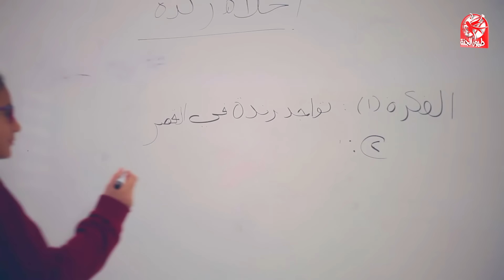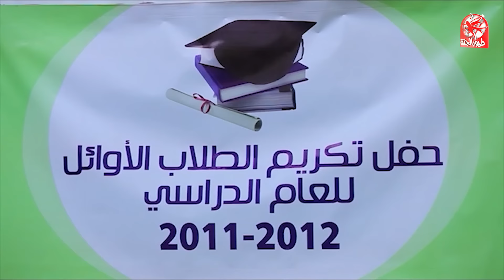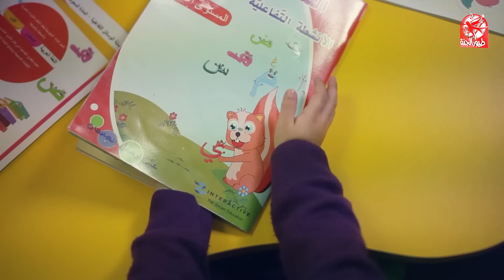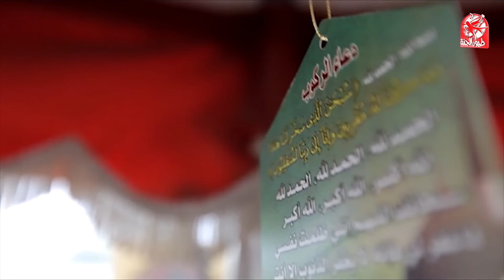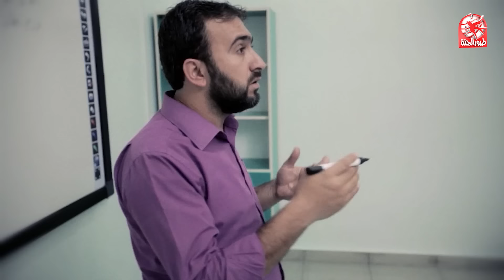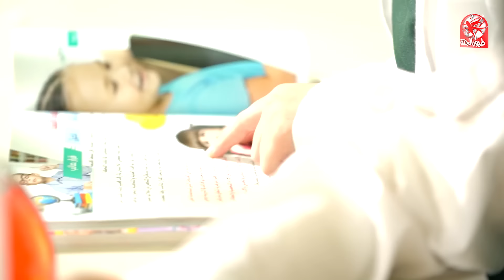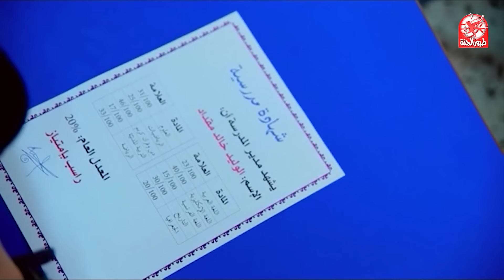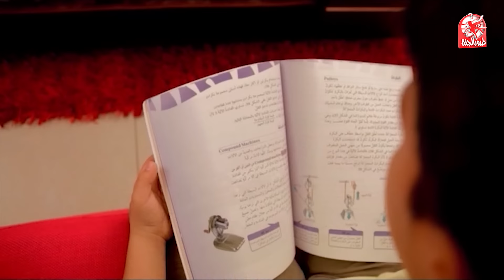باقة العودة للمدارس - BACK TO SCHOOL | طيور الجنة